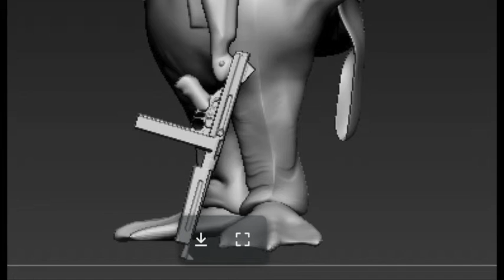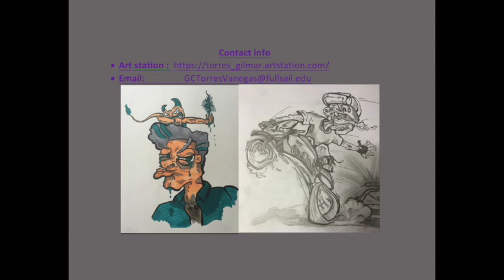1902_Torres_Gilmar_Demo_.mov